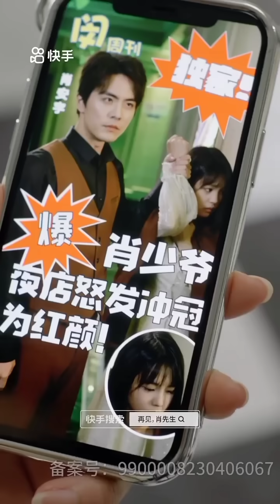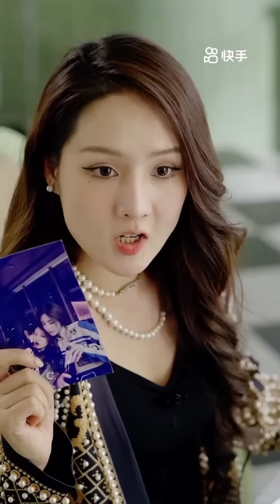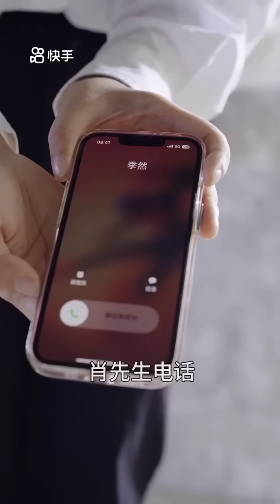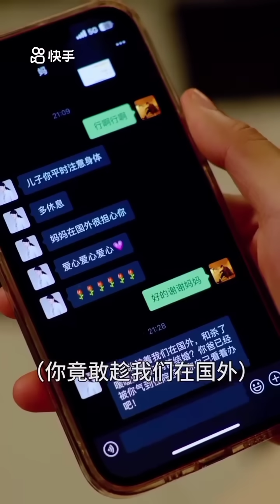Crazy young CEO😈 bully her to take revenge of his sister || Full movie explained in Hindi